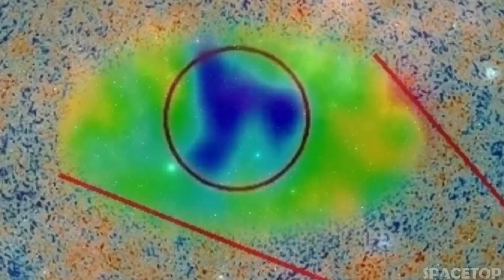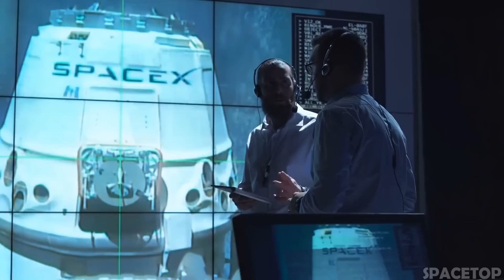IT'S REALITY! James Webb Telescope Just Detected 770 Trillion Stars DISAPPEARING!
Today, we have the internet. We can easily log every little detail about our lives and upload it on to the web, where it’ll stay forever. So future generations can just look things up and they’ll be able to see everything that happened in our lives first hand. But for us in the present, things aren’t that easy. We have to put in thousands of hours of research to figure out what’s happened in the past, and with it, we can learn about how things might progress in the future. Well, in that research, scientists have discovered that there are areas in space where several galaxies have vanished, and now, something else has emerged, and it changes everything. Join us, as we figure out what happened that caused galaxies to disappear into the abyss, and what the new changes might mean for our future.

00:00 - Introduction
01:09 - Times unknown to mankind
02:45 - The Great Void
03:58 - How did the Great Void form?
05:54 - How is the universe expanding?
07:42 - The first light in the Universe
09:11 - Other mysteries of the universe
10:14 - New mysterious galaxies
13:31 - Dark Matter

We have been working very hard on this video and really appreciate your support.